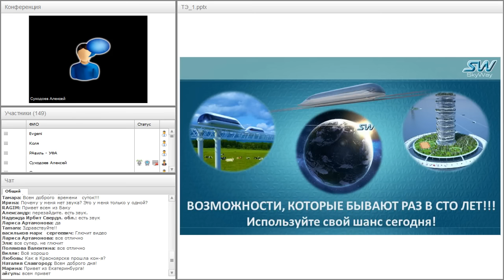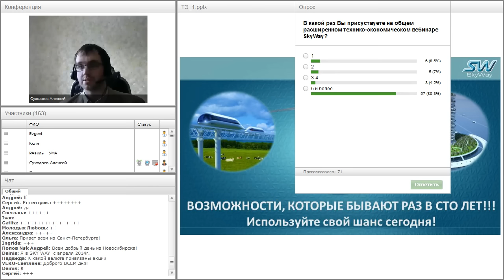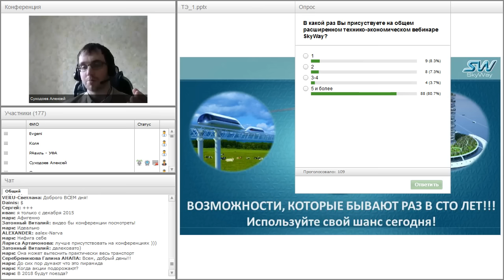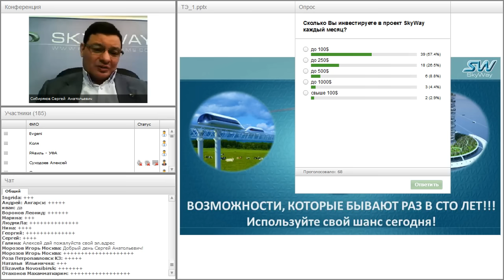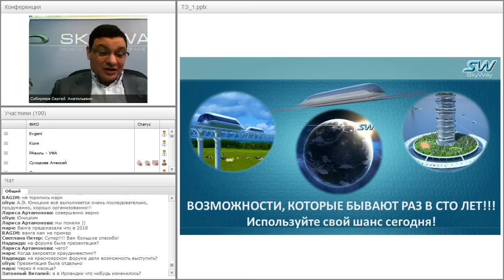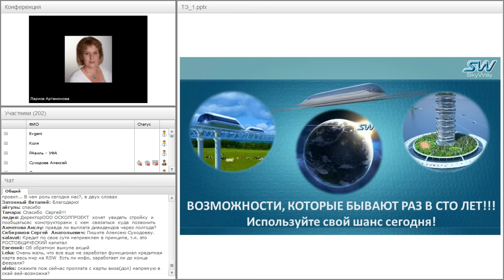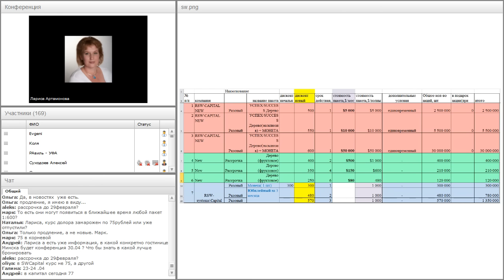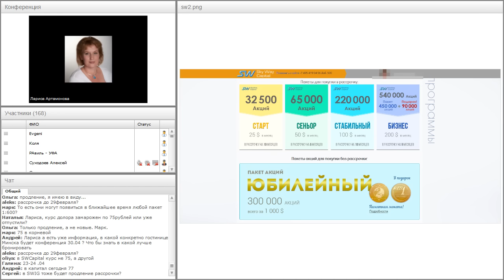Вебинар от 24.02.2016. Общий расширенный технико-экономический вебинар.